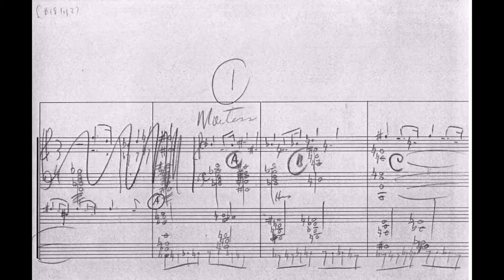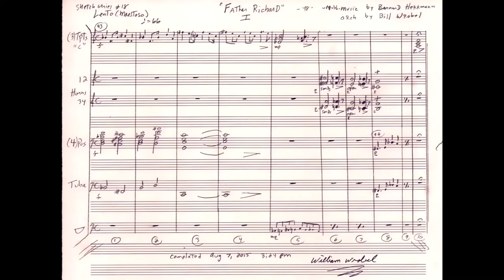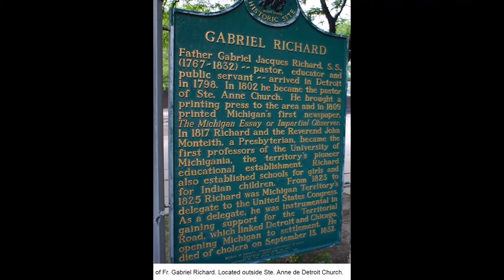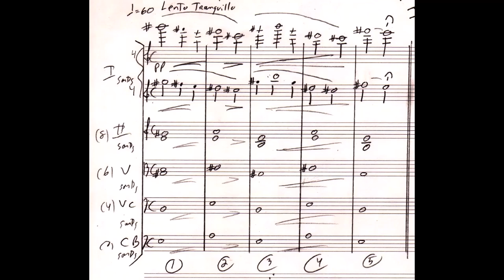"Father Richard" Bernard Herrmann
-unpublished sketch series #18 "Father Richard"
-Midis by Aleksandar Popović & Alvaro Fernandez Lago